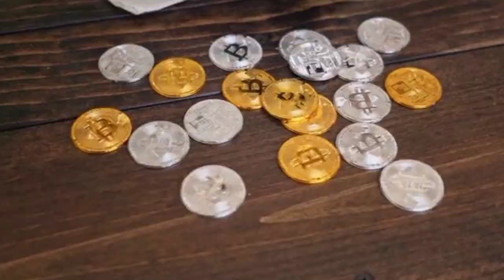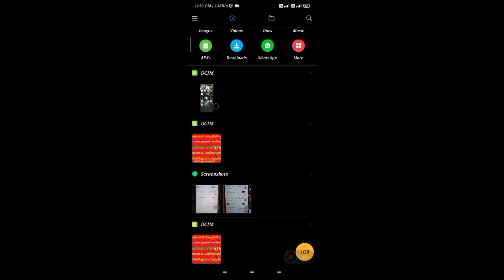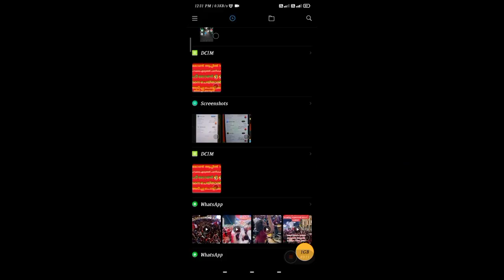Fake loan ആപ്പിൽ നിന്നും ഇങ്ങനെ ലോൺ എടുക്കാം തിരിച്ചടക്കരുത്/Fake loan app harrassment/In Malayalam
There is lot of  fake loan applications are available in google play store without rbi rules and regulations, Once we failed to repay the loan They will start brutal harassment like they will send unwanted pic to our whatsapp contacts and make as trouble , This video including how to manage such fake applications
How to recover from loan app harrassment
App harrassment
fraud loan app harrassment
fake loan app harrassment
fraud app
loan app issue
Fake loan app issue
Non rbi approved app issue
app
How to recover
Safe loan app
Genuine loan app
How to check a loan app is rbi approved or not
Insta credit loan app
Bad credit personal loan
poor cibil score personal loan
personal loan for cibil defaulters
Emi calculater
Digital loan
Loan on mobile
Online loan os safe
Safe loan app
Emergency loan
Emergency personal loan
personal loan for salaried persons
Self employees personal loan
How to complaint against loan app
Loan app complaint
fake loan app list
fraud loan app list
online loan app interest rate
fast approvel loan app